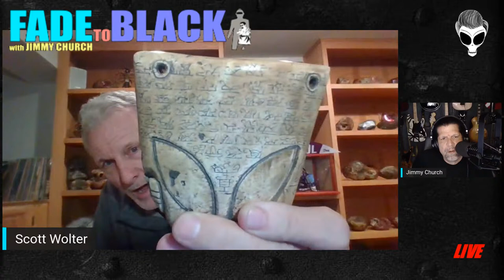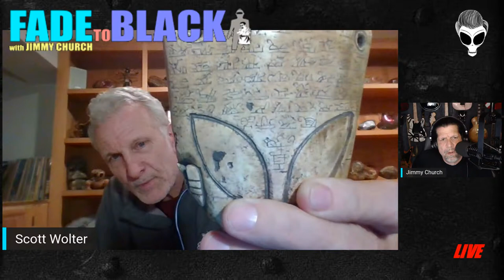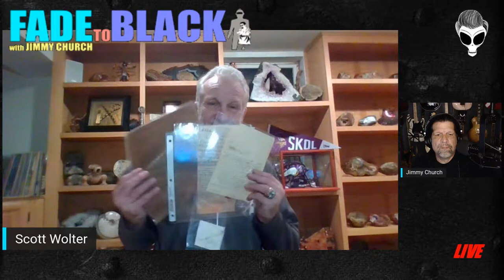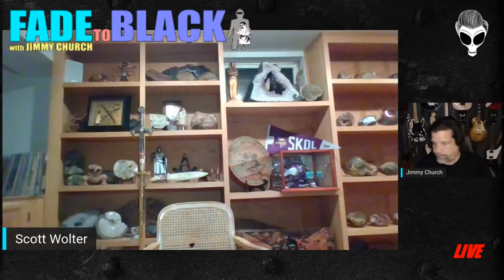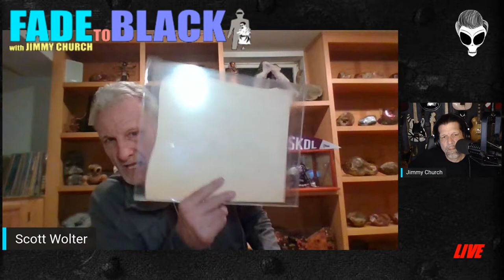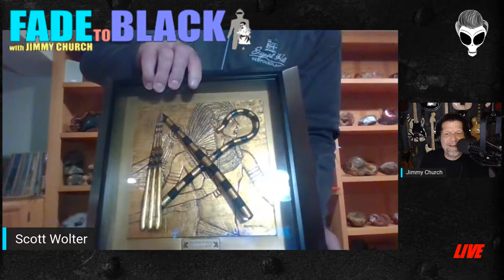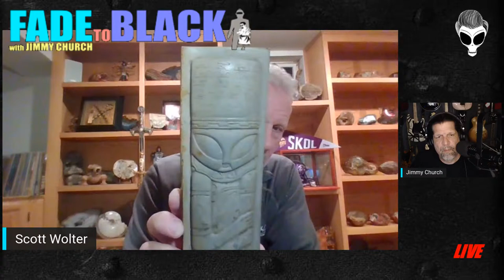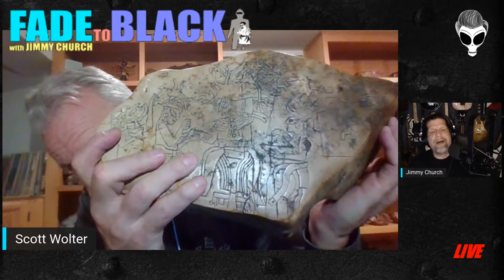Ep. 1610 Scott Wolter Templars and UFOs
My Patriot Supply: Prepare with Jimmy!

Tonight, Tuesday on FADE to BLACK: Scott Wolter is with us to discuss the Templars and UFOs... the first time we have been together on video for the Fadernauts!

Scott is an author and host of America Unearthed and has been the President of American Petrographic Services since 1990.

Scott is responsible for the independent petrographic analysis testing laboratory where the Kensington Rune stone was brought for investigation in 2000. He’s been the principal petrographer in more than 5,000 investigations throughout the U.S., Canada and Puerto Rico, including the evaluation of fire damaged concrete at the Pentagon following the attacks of September 11, 2001.